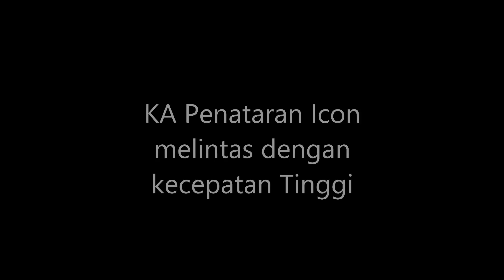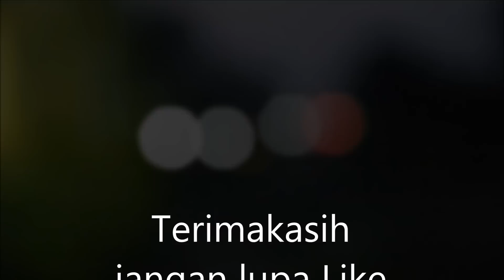Railway Kereta Api : Kuliner unik Kota Malang di Pinggir Rel Kereta Api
CC2017711 SDT ft KA 466 Penataran Icon membawa 2B-5K3-1KMP3 melintas dengan kecepatan yang lumayan tinggi